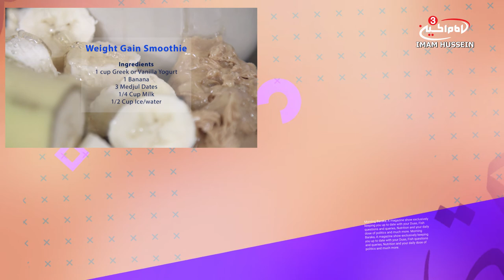Weight gain date smoothie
Morning Baraka - Every Monday & Friday 09:00 GMT